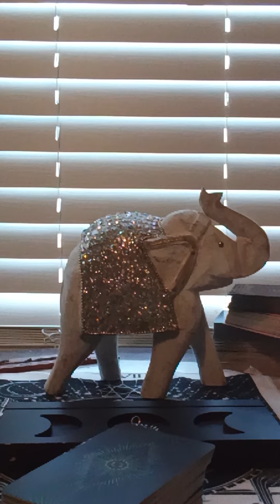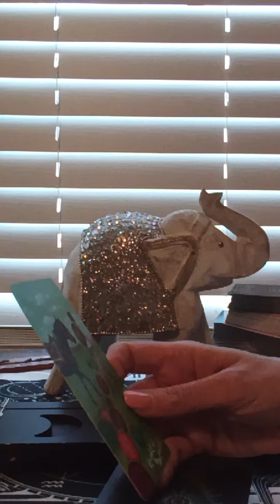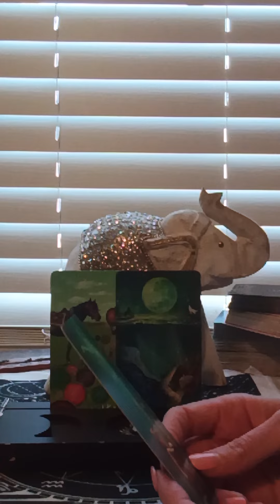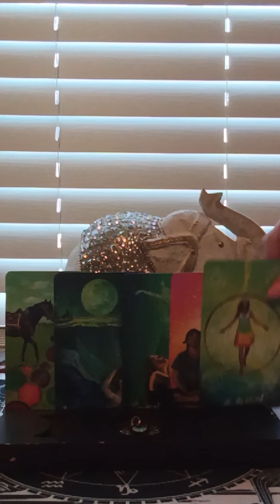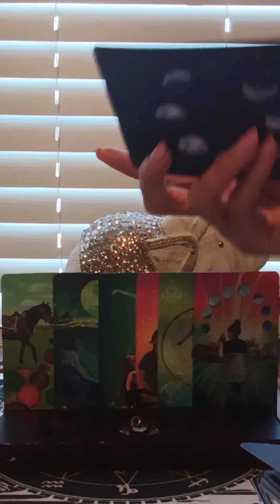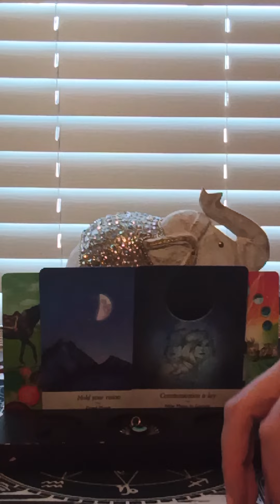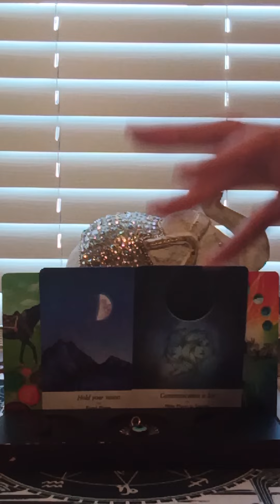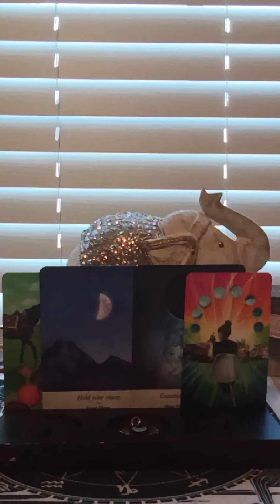♏🦂GC READING🔮 IT IS TIME FOR YOU TO MAKE A JUDGEMENT CALL AND NOT RETRIEVE BACK